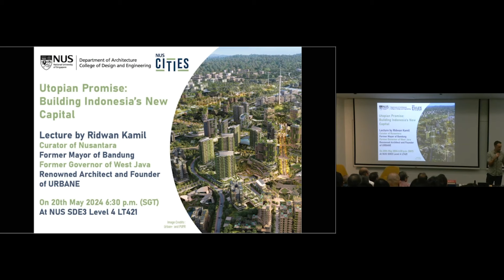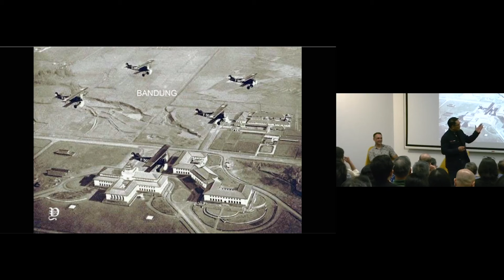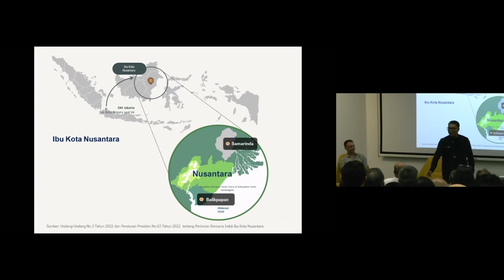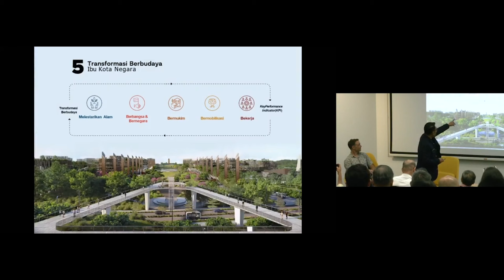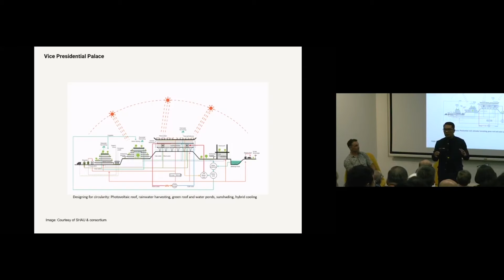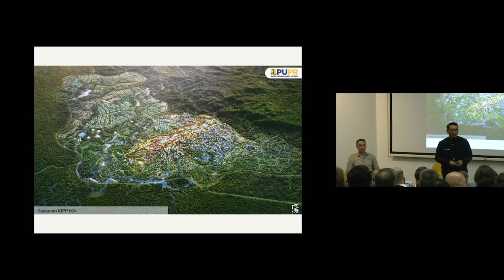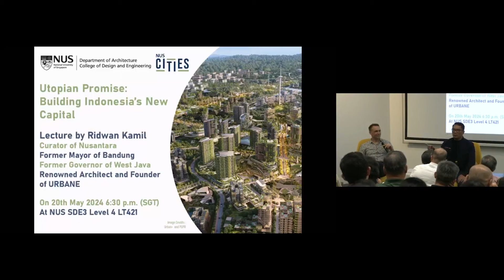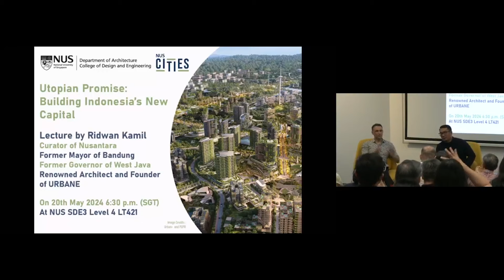NUS Cities Lecture Series: Utopian Promise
The NUS Cities Lecture Series investigates ideas, policies and projects developed by urban experts, which aspire to create sustainable, resilient, and liveable cities. Find out more about our future lectures at our

On 20 May 2024, Ridwan Kamil, Indonesia Architect and Politician, curator of Nusantara, gave an NUS Cities Lecture on building Indonesia's new capital.

Indonesia is currently building an unprecedented government-led mega project for its new capital city, Nusantara. Located in the south of Kalimantan, Nusantara is visioned to be a world-class city that balances its futuristic ambition with a promise to be a smart, green, zero-carbon model.

Stretching around 420,000 ha, Nusantara was created during President Jokowi’s administration. The idea of having a proper capital city can be traced back to the colonial era, when the Dutch colonial government planned to move its capital from Batavia to Bandung until it stopped in 1942 due to the Japanese invasion of Indonesia.

Nusantara has now become the laboratory of architecture, inviting new thinking and a new direction for a zero-carbon city and a livable urban life. Various national and international architects have designed many interesting buildings that are worth sharing.

Many questions arise from the public perspective, questioning the urgency for Indonesia to build a capital city in a battered post-COVID economy. The building of Nusantara also became a main topic in a heated Presidential election debate recently. The talk will discuss the challenges of fulfilling this ambitious vision from a planning and design perspective.

Will Nusantara deliver its utopian promise?

Ridwan Kamil is an award-winning architect who has been appointed as the Curator of Indonesia’s new capital, Nusantara. A graduate of UC Berkeley with a degree of Master of Urban Design, He was also the former Mayor of Bandung and Governor of West Java, Indonesia. He is also the founder of URBANE, a renowned office in Bandung. He has won more than 20 design competitions and awards and a total of 900 government awards during his time as Mayor and Governor.